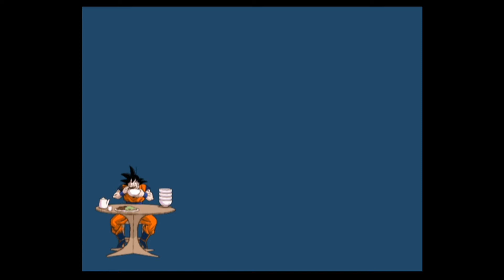DBZ BT3 Request #2:ssj Vegeta vs. Frieza (2000lolguy)